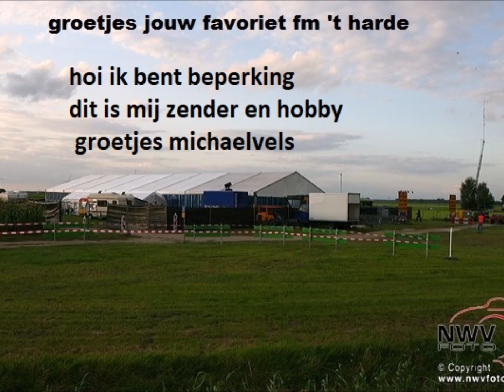henk wijngaard - Tranen Op Het Stuur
lekker nummer nieuwe van henk wijngaard - tranen op het stuur